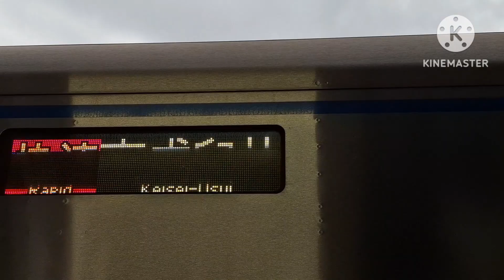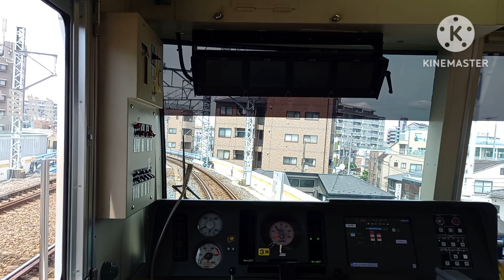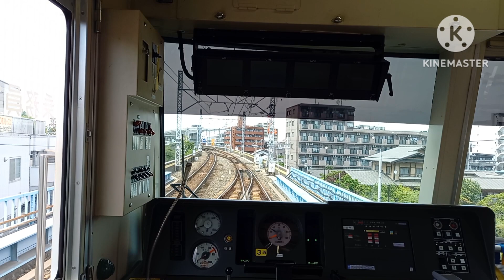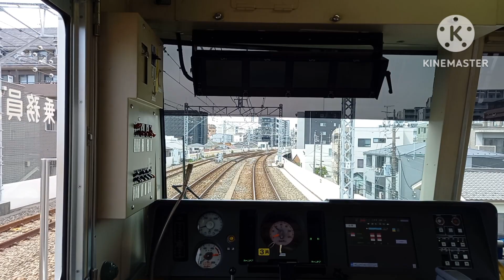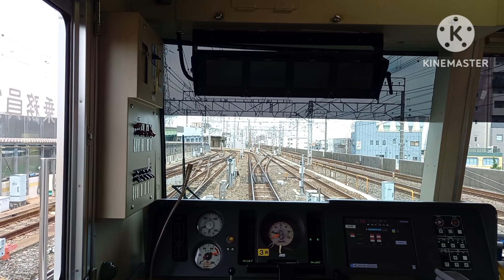bkm 20240711 1080p 30f 20240711 214511 コピー